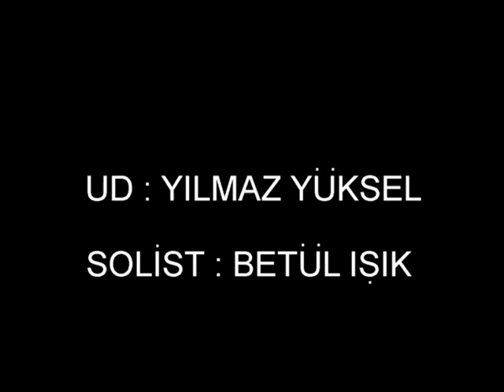Betül Işık - Ah Bir Elif Çekti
Dramatik  Kolaratür Soprano